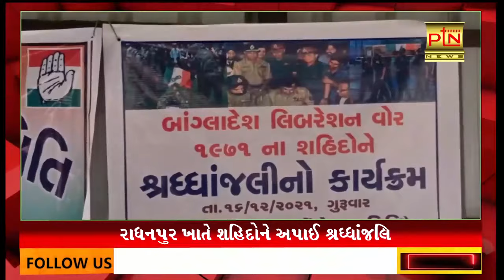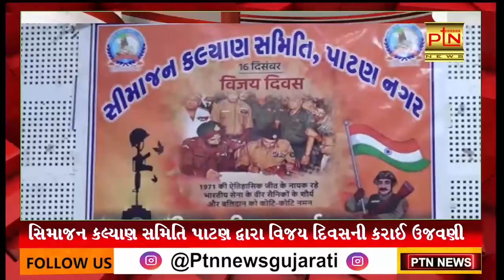આજના મુખ્ય સમાચાર || PTN News - 17/12/2021 || Today Breaking News ।। Gujarat Trending News